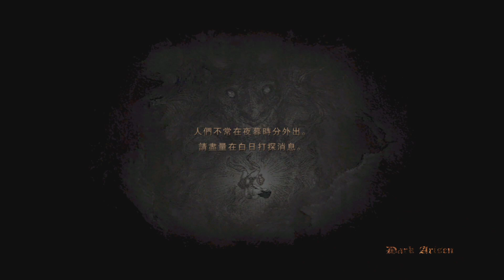【毛怪】NS 龍族教義：黑暗再臨 10/17 復活石的奇蹟&弱者的選擇-逮捕死屁孩&第一次入獄 (part9)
NS 龍族教義：黑暗再臨
NS Dragon's Dogma: Dark Arisen

龍族教義：黑暗再臨
Dragon'sDogma:DarkArisen